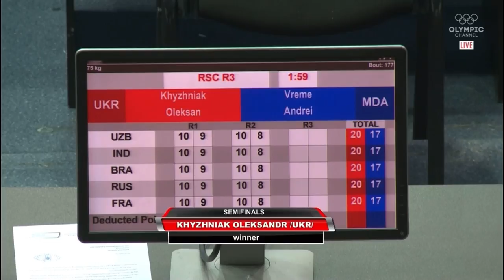Oleksandr Khyzhniak (UKR) vs. Andrei Vreme (MDA) Strandja Tournament 2021 SF’s (75kg)